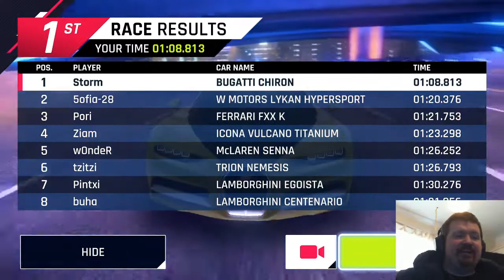Expert Race Shanghai - Bugatti Chiron 1:08.813 (1*3730) - 1:10 Club time Asphalt 9 - Nintendo Switch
Make some use of the newly unlocked 1 star Bugatti Chiron in one of the harder club times Shanghai where it's probably one of the best cars to tear up the 1:10 requirement even at just 1 star.